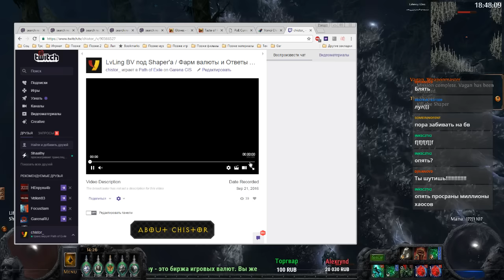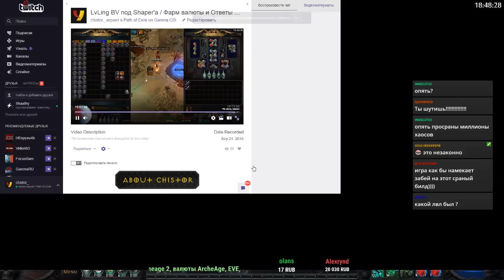[Path of Exile] Да сколько можно!!1 77ур. BV RIP (ЭХК)